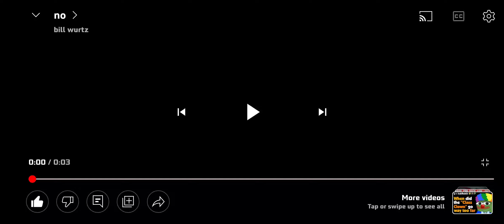Dose My Haters hate me?